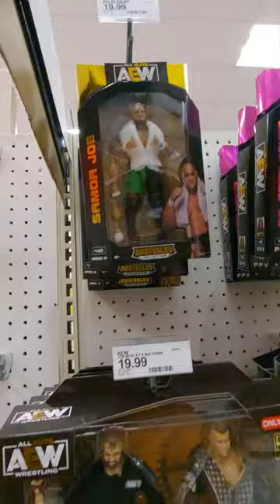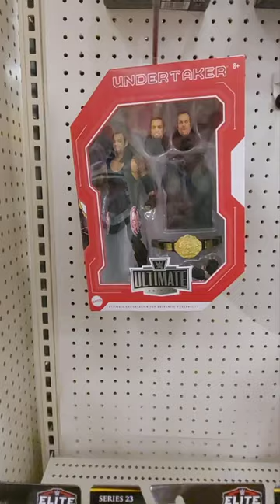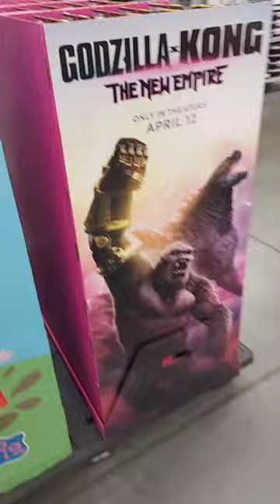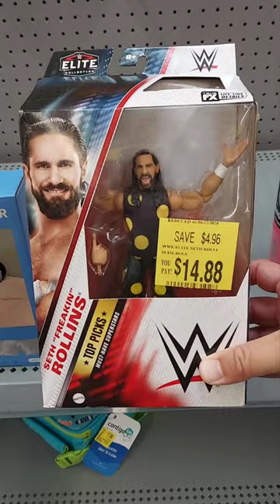WWE Toy Hunt 73 results in Legends Series 23 being found!